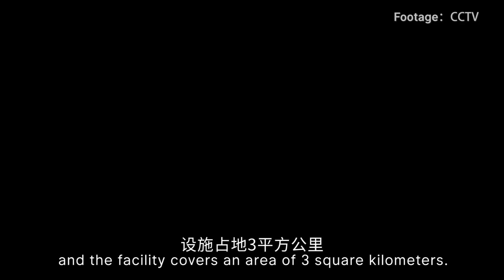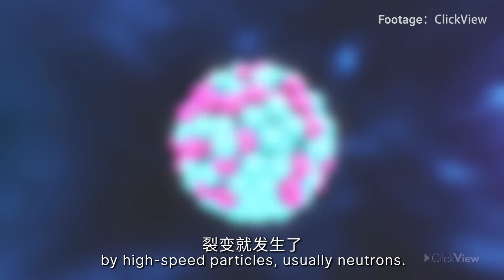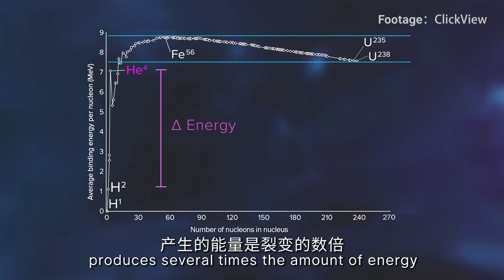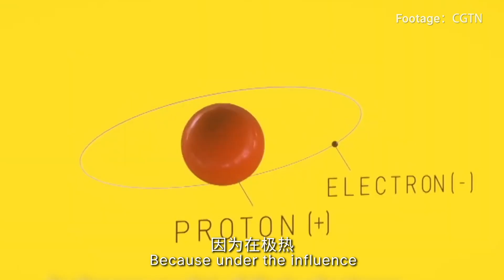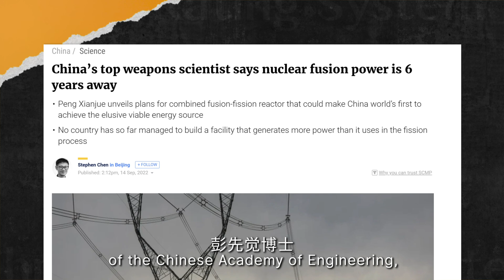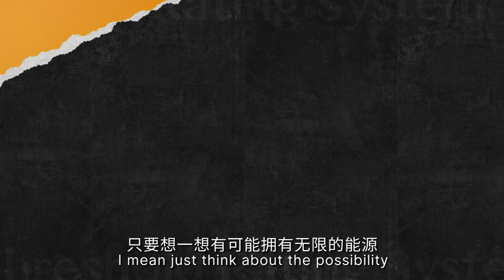中国制造终于对“太阳”下手了？！| THRESHOLD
00:00 China launched an artificial sun？
01:27 Nuclear fussion
03:27 How to reach 100 million degrees Celsius？
04:57 How to maintain the temperature？
06:07 Threshold rating